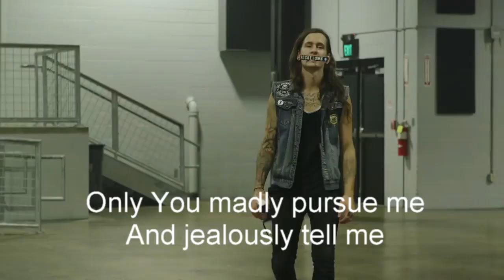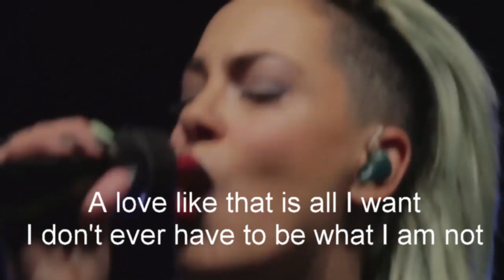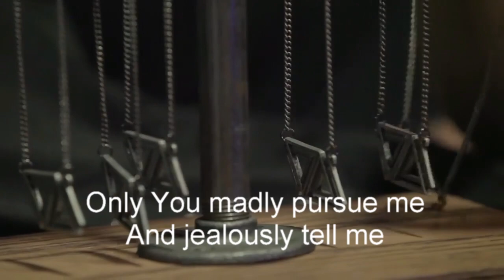Furious Love | Veridia | w/Lyrics